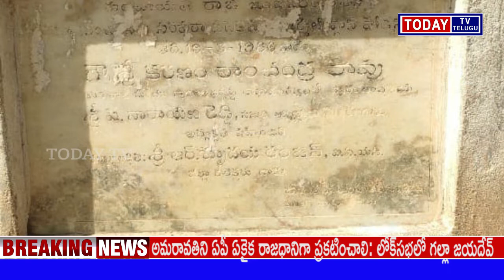శిథిలావస్థకు చేరిన వాటర్ ట్యాంక్ ను తొలగించడం మరచిన అధికారులు మెదక్ జిల్లా పాపన్నపేట మండలం